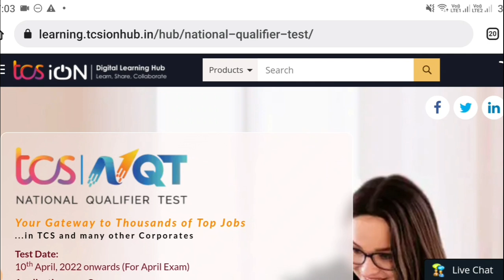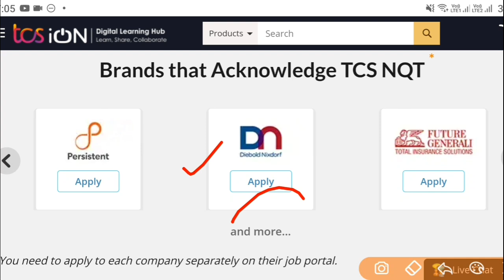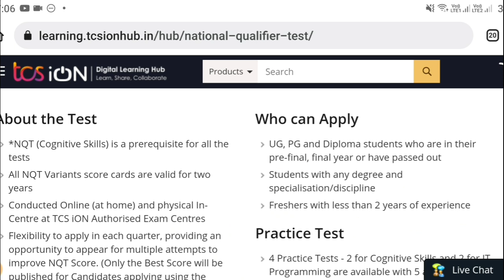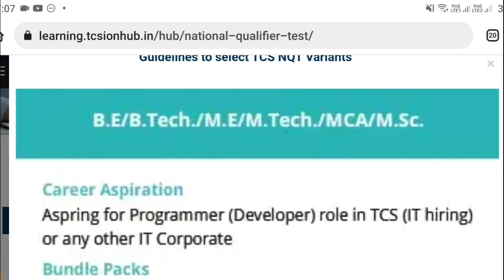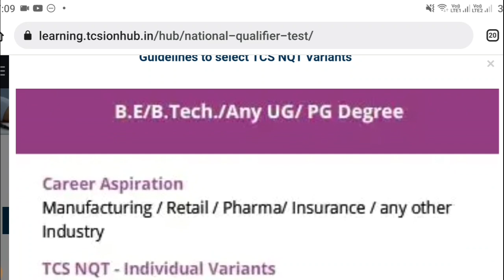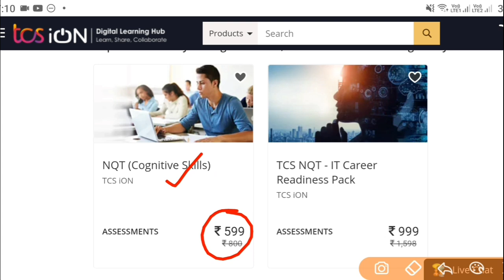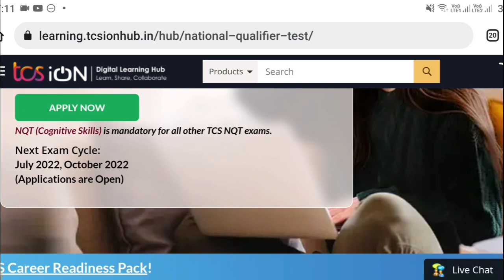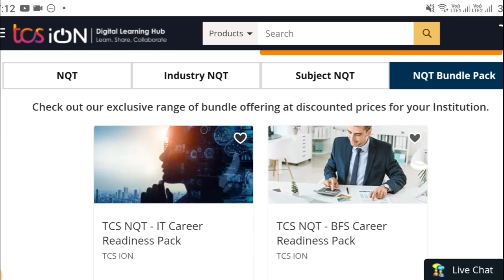TCS NQT 2022 Registration || TCS NQT Telugu || Work From Home Jobs In Telugu || Jobs In Hyderabad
TCS NQT Registration 2022 ||TCS NQT Preparation 2022|Work From Home Jobs In Telugu|Jobs In Hyderabad

🙏ఫ్రెండ్స్.. ఈ  వీడియోని అన్ని వాట్సాప్ & టెలిగ్రామ్ గ్రూపుల్లో షేర్ చెయ్యండి.. అందరికి మీ వంతుగా Help చెయ్యండి🤝👍